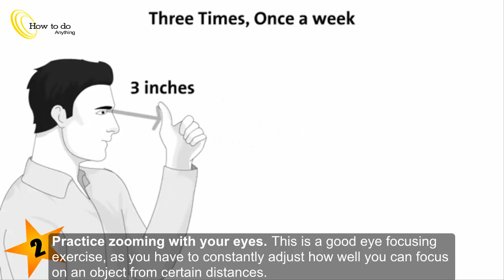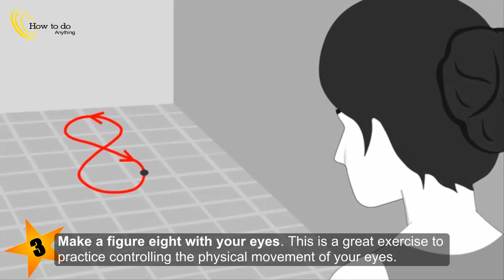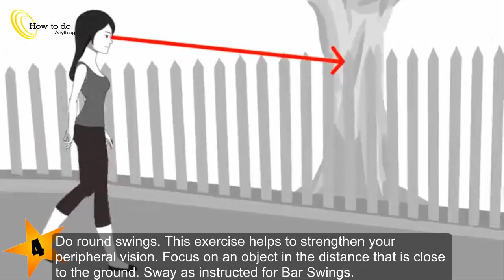How to Exercise Your Eyes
►We all know how important it is to keep our bodies fit by keeping active and maintaining a regular exercise routine. But, did you know that you can exercise your eyes as well? Eye exercises are designed to strengthen your eye muscles, improve focusing, eye movements, and stimulate the vision center of your brain. While there is no scientific proof that eye exercises will improve your eyesight, they may help to counteract existing eye problems you may have and maintain your current eyesight level ✔

►Tips
If you are doing exercises and you get a headache or eye strain or blurry vision, stop and rest ✔

►New The Best Video October of 2018 ✔